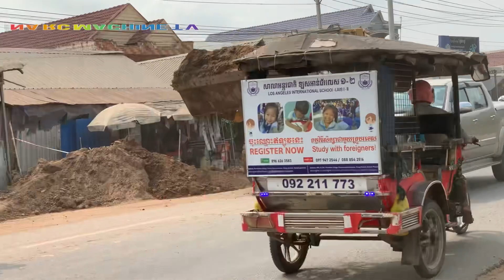Supreme working condition’s bulldozer#machine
The dangerous work conditions of excavator and trucks in the road construction 🏗️ in Cambodia with variety of vehicles driving on the road